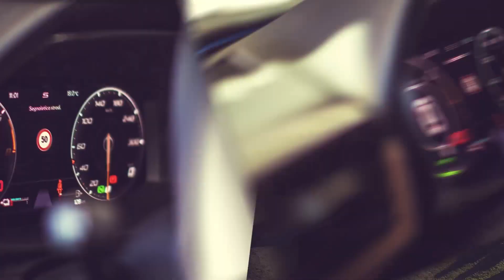Lucca come un set per le produzioni cinematografiche, il Comune moltiplica l’impegno